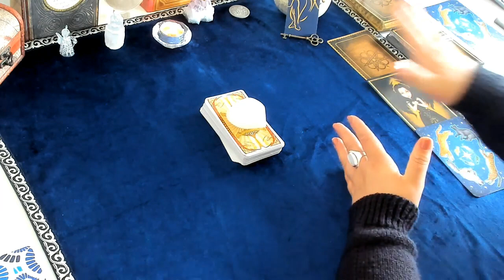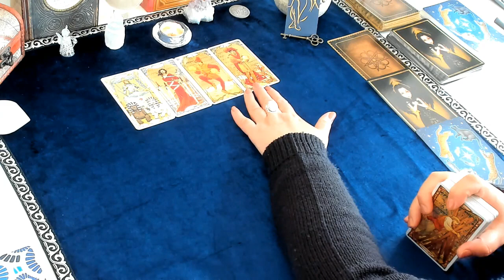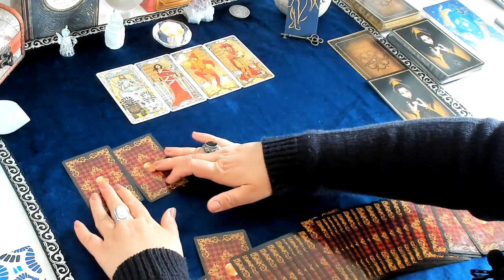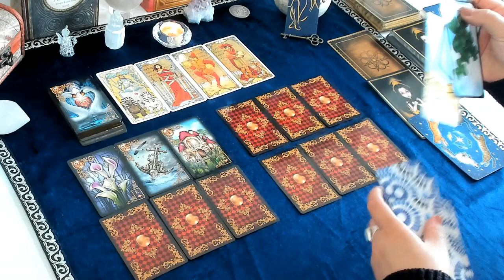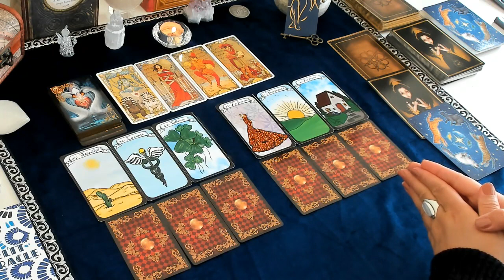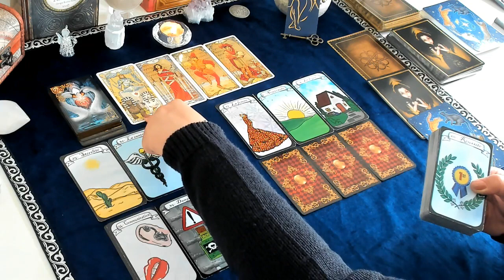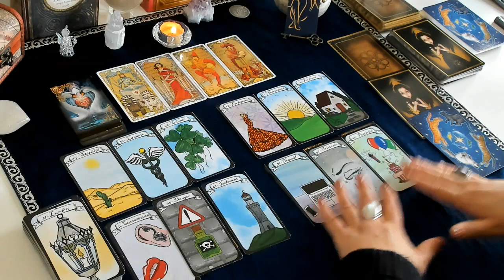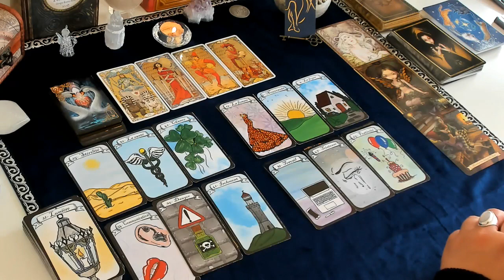Vierge ♍️ Mai 2022 🔮Libération, guérison et Amour inconditionnel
❗️❗️❗️ Guidances Coeur A Coeur vous propose la vidéo du Jour: Vierge ♍️ Mai 2022 🔮Libération, guérison et Amour inconditionnel ❗️❗️❗️